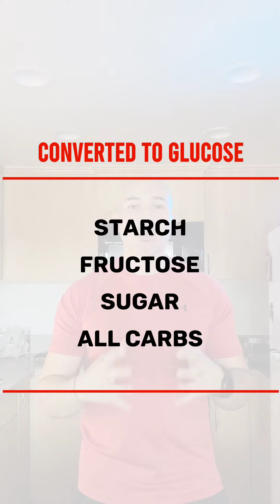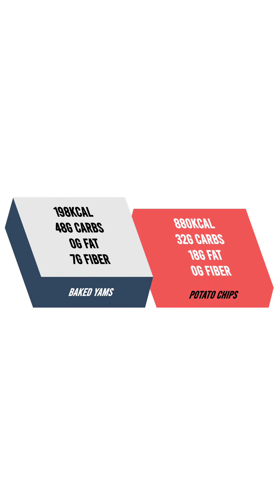Myth or Not Cutting Carbs only way to lose weight